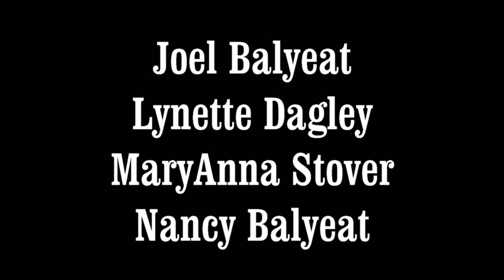Moving Bulls with Hangin Tree Cowdogs - Dagley Ranch Life Episode 4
Our Hangin Tree Cowdogs, Annie and Spur, are helping us take the bulls out to the heifers. -  June 22nd, 2019